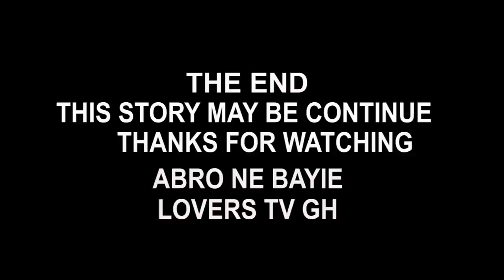ABRO NE BAYIE | EPISODE 12 🔥FINAL🔥🔥 AKABENEZER ALSO GOES MAD🙆😂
AKABENEZER ALSO GOES MAD